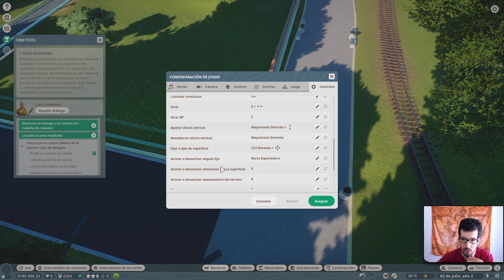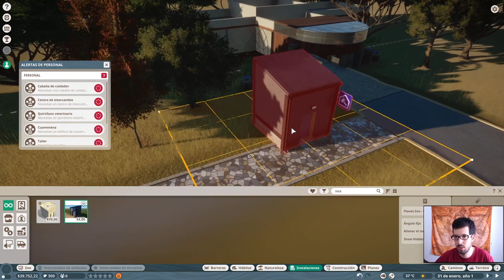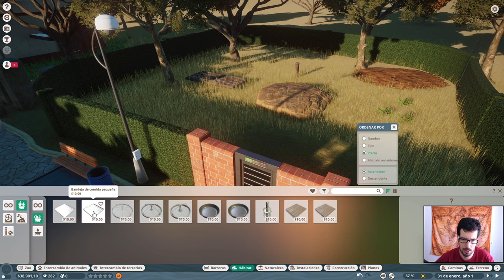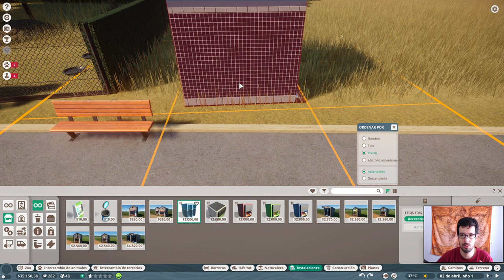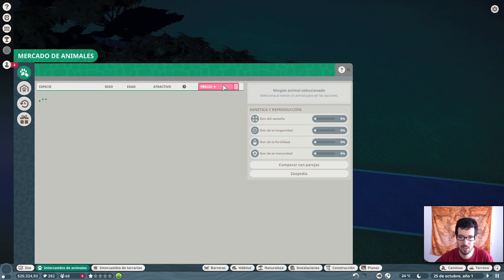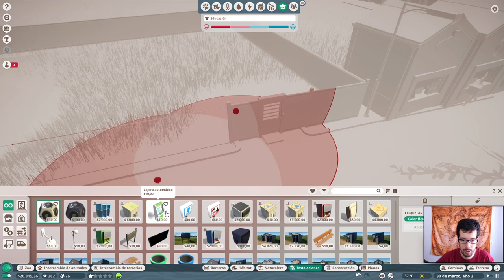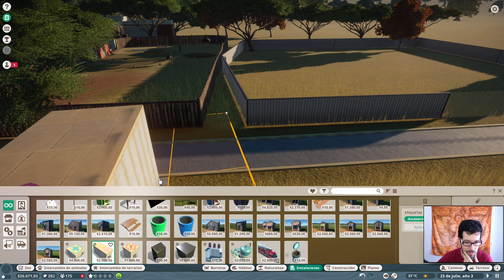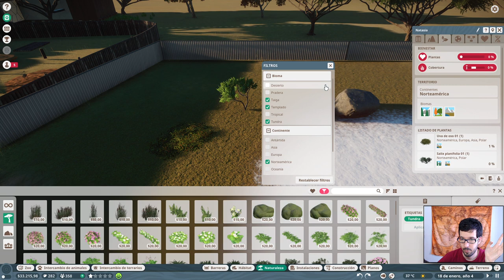Directo 25/09/19 - PLANET ZOO